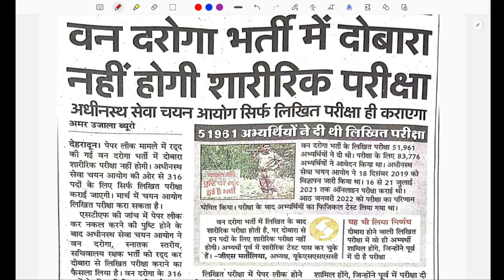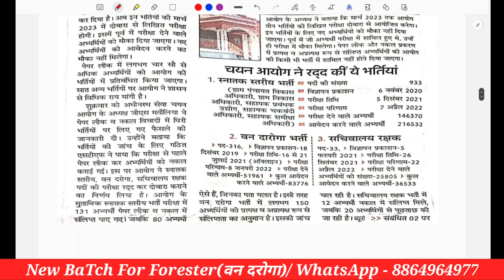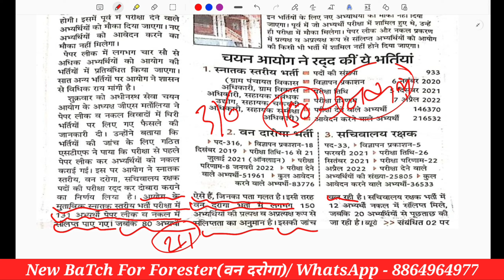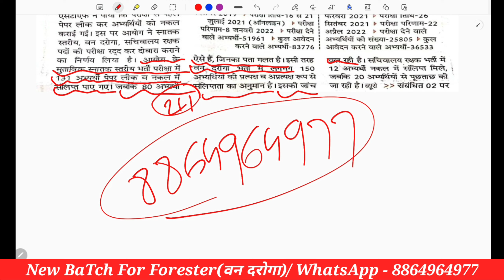Uttarakhand van daroga update/उत्तराखंड वन दरोगा/uttarakhand forester update/आयोग ने किया बदलाव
1- उत्तराखंड मे आयोजित विज्ञान वर्ग के विगत प्रश्न पत्र एवं विभिन्न परीक्षाओं में पूछे गए विज्ञान एवं कृषि विज्ञान संबंधी प्रश्नों का संकलन

                                                         ThankYou
                                                      NN CLASSES